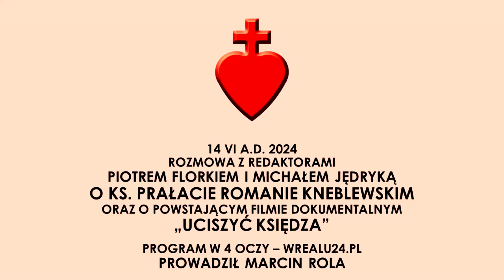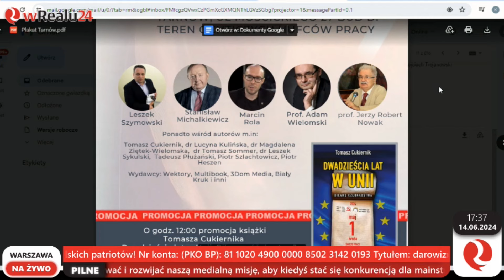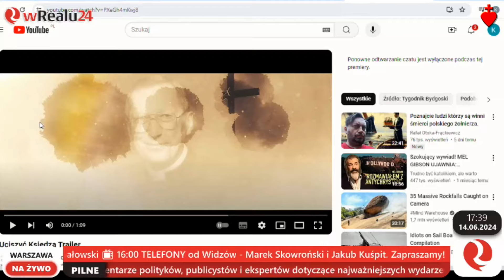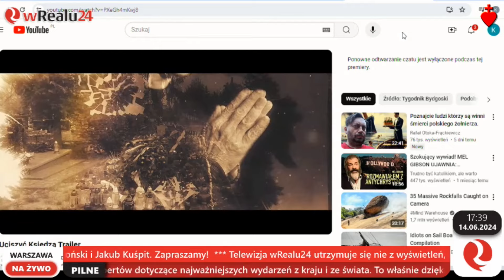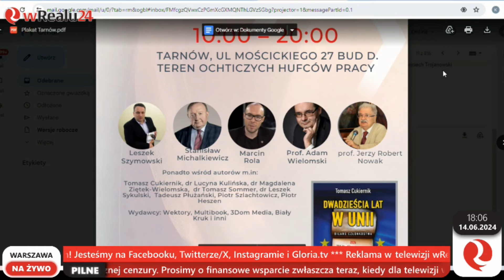Rozmowa o ks. Kneblewskim - wRealu24.pl 14 VI A.D. 2024 [Tuba Cordis]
Rozmowa o ks. Prałacie Romanie Kneblewskim i powstającym filmie dokumentalnym "Uciszyć księdza" produkcji Tygodnika Bydgoskiego i Studia Effata.

Program W 4 oczy - wRealu24.pl
Prowadził Marcin Rola